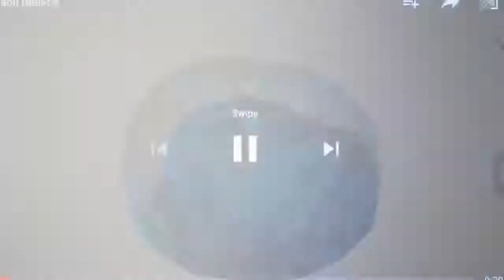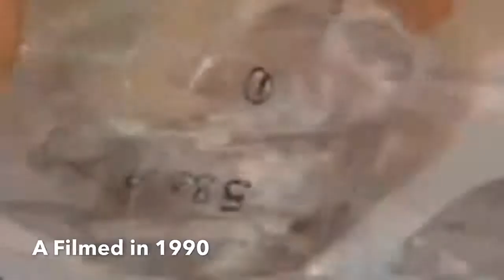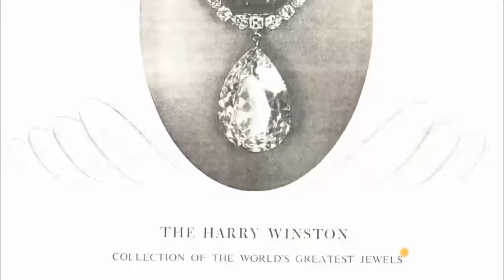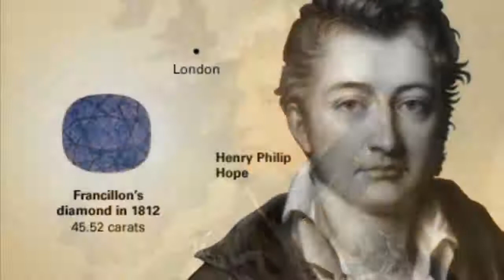Top 10 Most Beautiful, Rare, and Magnificent Diamond Jewel Collection